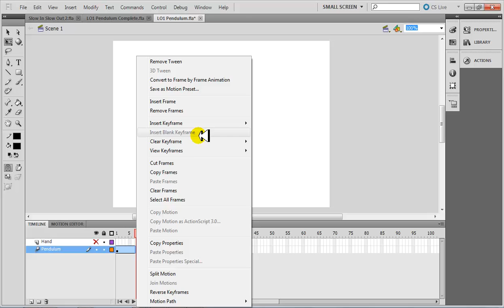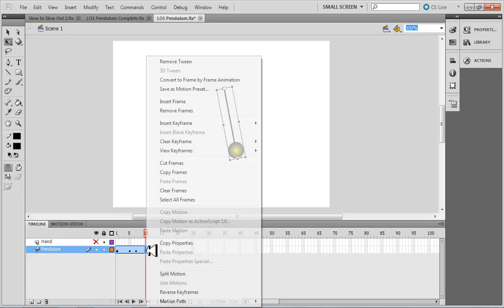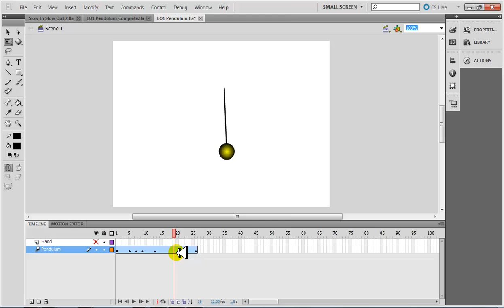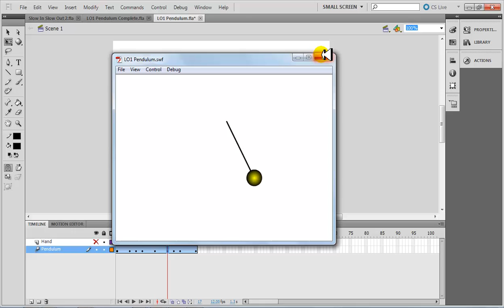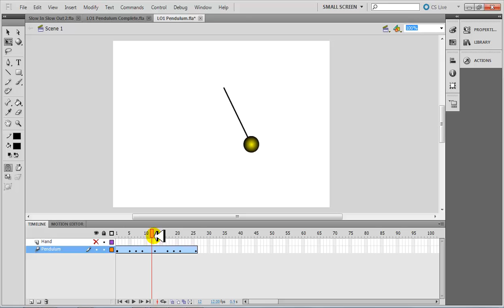Animation Principle - Slow In Slow Out for Pendulum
Among the 12 animation principles, one of the important ones is Slow in and Slow Out. We learn today how to create this effect in a pendulum using Adobe Flash.